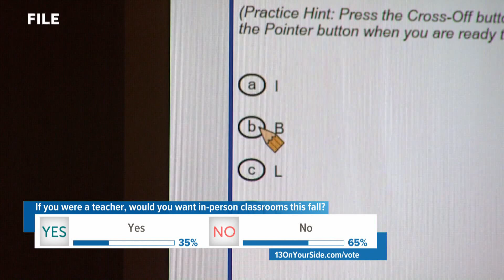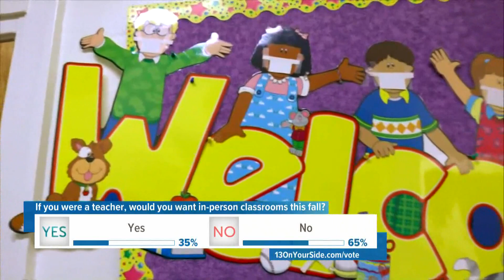Coopersville teachers prepare to head back to school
School districts across West Michigan are releasing their plans to bring students and teachers back into the classroom this fall. Kelly VanderHoek is an English teacher in Coopersville Public High School. She says she is ready to go back to in person learning.

"My number one concern is doing what's right for kids and what's right for the community," says VanderHoek. "I want to go back, I miss it. I know that the students want to be in school and that their parents want them to be in school, but we have to do that safely."